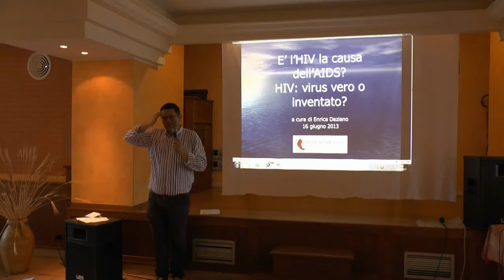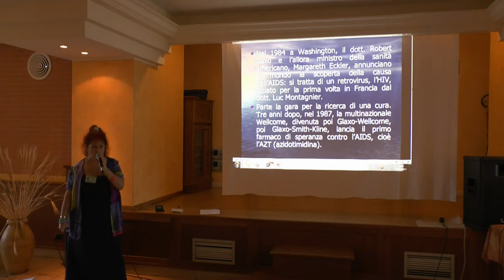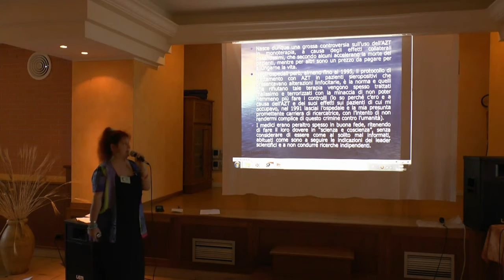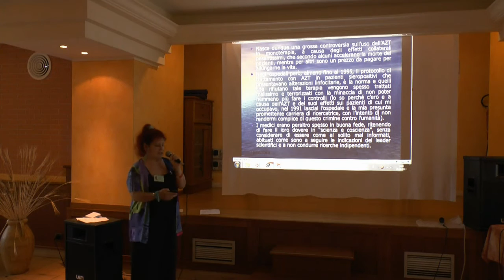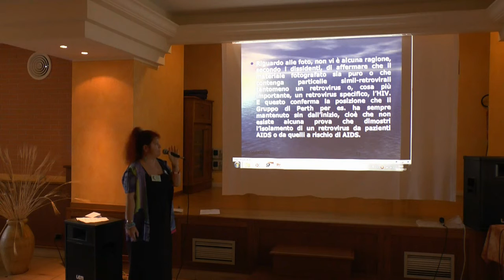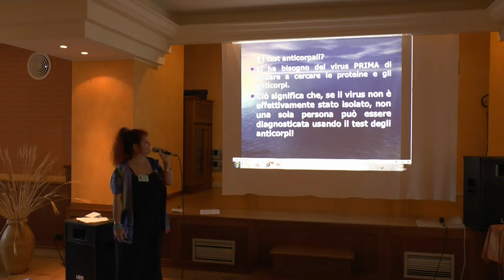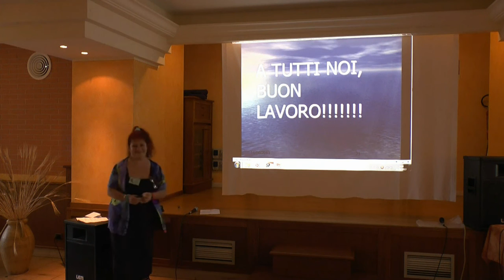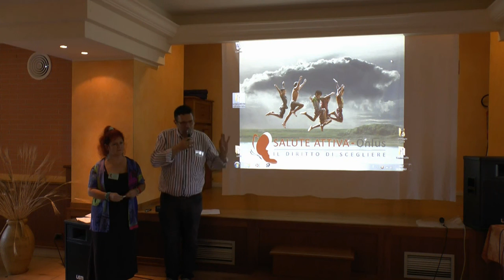HIV causa dell'AIDS? Virus vero o inventato? - Ass. Salute Attiva Onlus - 16/06/2013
Mentre le linee guida ufficiali parlano ancora dell'HIV (virus dell'immunodeficienza umana) come causa dell'AIDS (sindrome da immunodeficienza acquisita), alcuni scienziati affermano da tempo che non ci sia prova di correlazione diretta tra HIV e AIDS e che non ci sia nemmeno prova dell'esistenza del retrovirus HIV.
Se così fosse, i test anticorpali, così come quelli di carica virale non sarebbero diagnostici di sieropositività per l'HIV, dato che occorre isolare correttamente un virus, prima di poterne cercare le proteine e gli anticorpi specifici.

Per quanto riguarda la terapia poi, accertato sulla pelle di tanti pazienti che l'AZT è troppo tossico, vengono comunque proposte terapie antiretrovirali pesanti allo scopo di distruggere un virus che forse non c'è.

Interessante notare che gli scienziati che dissentono dalla posizione ufficiale, vengono trattati come eretici e isolati: ma di quale medicina stiamo parlando, se anche studi approfonditi e scientificamente probanti, non possono essere nemmeno discussi tra gli scienziati stessi?! Quale sicurezza può dare ai cittadini una scienza che non si mette in discussione nemmeno di fronte all'evidenza scientifica?!

di Enrica Daziano
(Associazione Salute Attiva Onlus)

ATTIVA IL TUO 5X1000, DONA NUOVA LINFA ALLA SALUTE!
Puoi destinare il 5×1000 della tua prossima dichiarazione a favore della nostra Associazione e invitare tutte le persone a te vicine a sostenerci con questo semplice gesto.

Farlo è semplicissimo, non costa nulla ma significa tanto per noi e per te!

Apponi la tua firma nel riquadro “Sostegno al volontariato, alle onlus, alle associazioni di promozione sociale, ad altre associazioni riconosciute ed alle fondazioni culturali”

Scrivi negli spazi sottostanti il nostro Codice Fiscale: 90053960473

Grazie di cuore per il tuo sostegno!